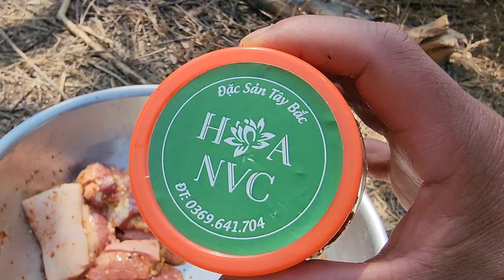XÓT XA, Cảnh Thiếu Thốn Khi Làm Nền Cho Bé 4 Tuổi Không Thể Đi Lại Được.